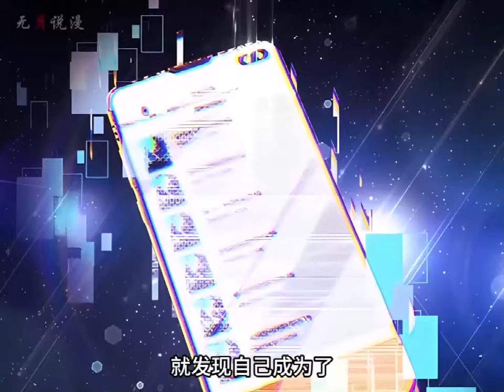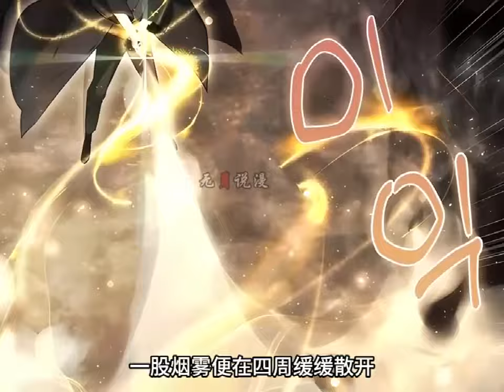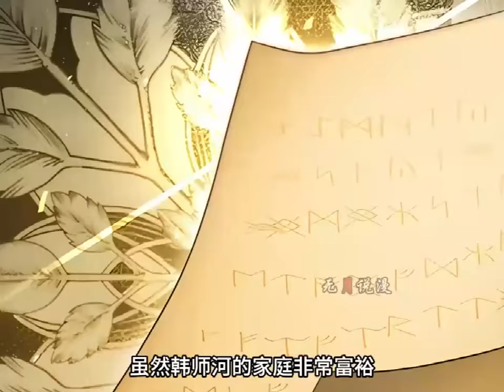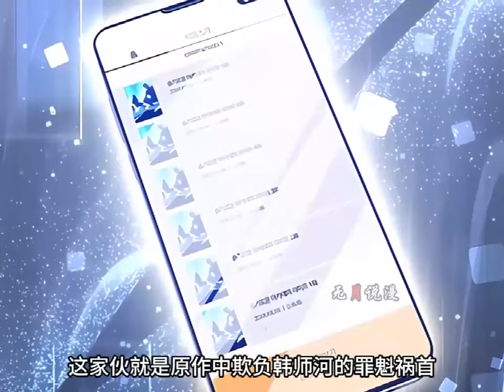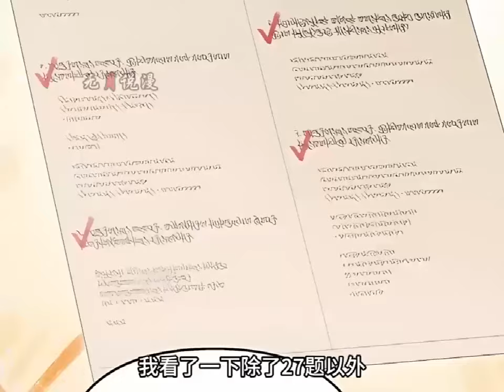《驯兽天才》第1至11集我只是给小火龙取了个名字，竟成功与它完成了契约